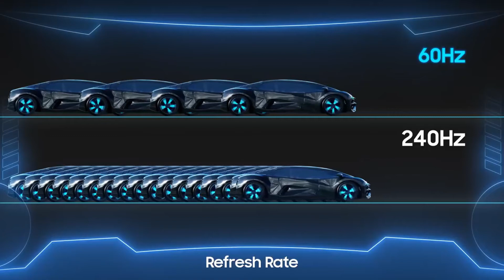Odyssey G9: A futuristic gaming experience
Today's video features the Samsung Odyssey G9 gaming monitor. Features a 1000R curved screen, HDR1000, low input lag, 240Hz refresh rate, and 1ms response time.

for more product discoveries.